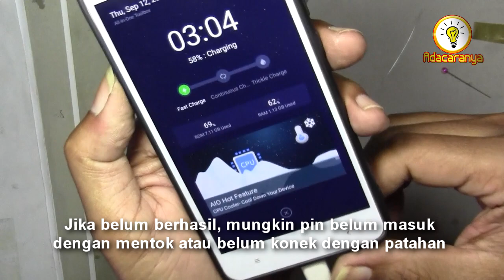MENGATASI CHARGER HP RUSAK karena patah colokannya - fix broken charger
Kenapa bisa patah? Karena diambil dengan tergesa-gesa dan colokan listrik memiliki bagian pengait atau pengunci agar kencang dan tak mudah lepas. Coba dulu charger ke stopkontak sebelum memberikan lem. Jika charger hidup, maka bisa dilanjutkan memberikan lem pada charger hp yang rusak pada colokannya tadi. Jika masih mati berarti pemasangan pin tadi belum tepat.
Selengkapnya TONTON sampai selesai video MENGATASI CHARGER HP RUSAK karena patah colokannya - fix broken charger ini supaya tidak salah paham. LIKE jika bermanfaat buat anda.
setiap minggu.
Video terkait :
8. Tutorial Seni dan Kerajinan
10. Tutorial Rumah Tangga / Sehari-hari